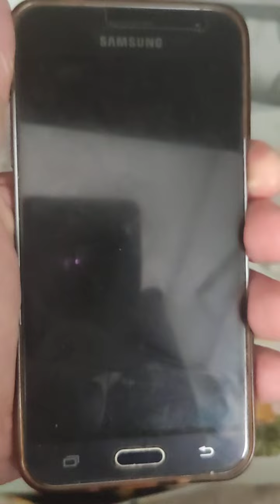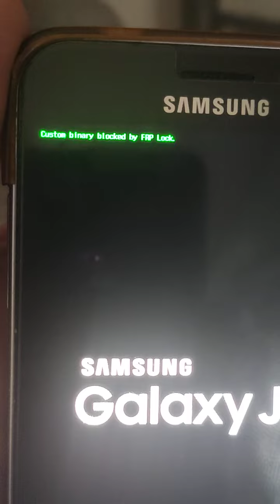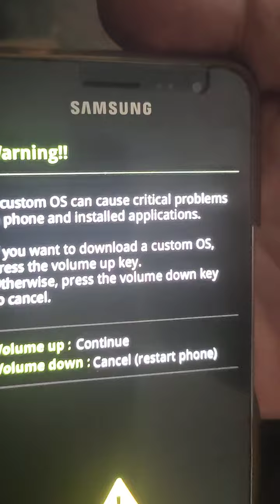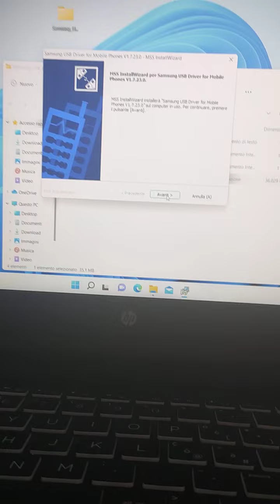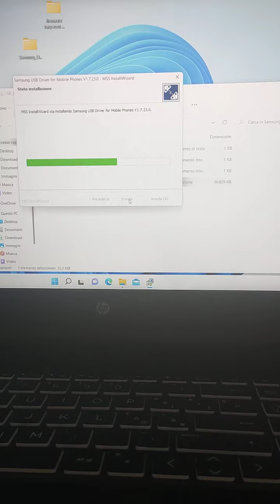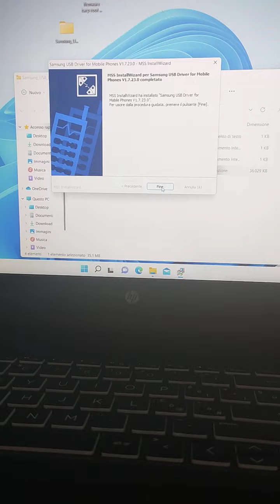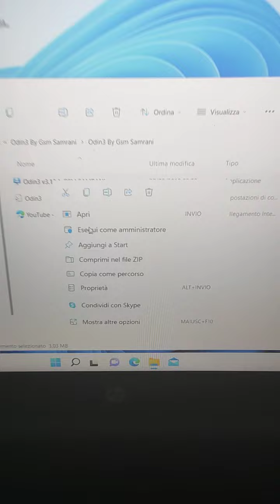SBLOCCA SAMSUNG BLOCCATO